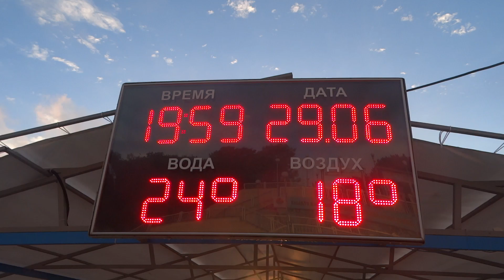Анапа сегодня пляж малая бухта 29 июня 2023 отдыхающие убежали с пляжа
Анапа сегодня пляж малая бухта 29 июня 2023 отдыхающие убежали с пляжа после дождя